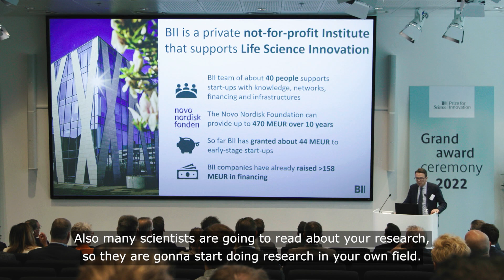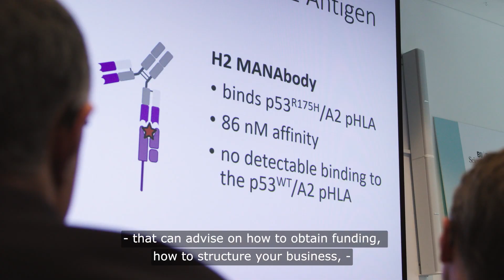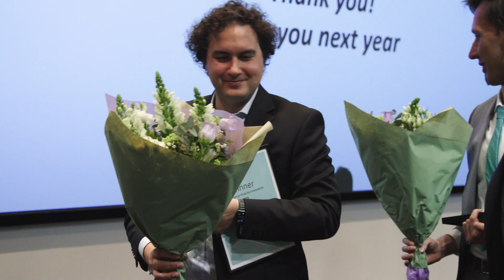BII & Science Prize for Innovation 2022 Grand Award Ceremony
Behind every life-changing solution is an entrepreneurial scientist. A creative mind who proved an idea in the lab and dared to carry it out in the world. To encourage more scientists to translate their research, BioInnovation Institute (BII) & Science present a new annual award.

Through the BII & Science Prize for Innovation, the editors of Science seek to recognize bold researchers who are asking fundamental questions at the intersection of the life sciences and entrepreneurship. We seek scientists who can show that they have reached across field boundaries with an enthusiasm that combines outstanding basic science with an eye toward application in the marketplace.

This video shows the inaugural Grand Award Ceremony for the BII & Science for Innovation. It features Benedetto Marelli, Associate Professor at M.I.T, as the grand prize winner as well as Philipp Mews, Instructor at Icahn School of Medicine, and Jacqueline Douglass, Internal Medicine Resident at John Hopkins University School of Medicine, represented by Brian Mog, MD/PhD Candidate at Johns Hopkins, as the two finalists.